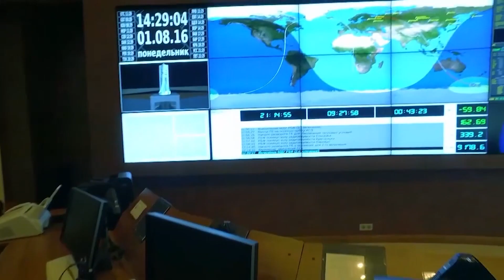Aleph Farms to produce the first slaughter-free meat in space with 3D Bioprinting Solutions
The experiment which represents “one small step for man and one giant leap for mankind” in producing meat on the International Space Station was performed by 3D Bioprinting Solutions on the 26th of September, 2019.

3D Bioprinting Solutions is a Laboratory for Biotechnological Research founded by INVITRO, the largest private medical company in Russia. 3D Bioprinting develops and produces bioprinters and materials for 3D bioprinting, and develops innovative technologies in the field of biofabrication.